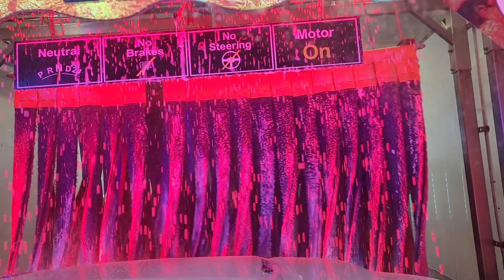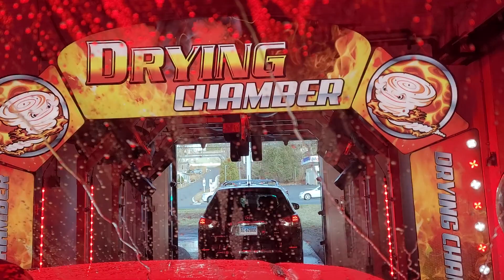Russell Speeders Car Wash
This is a fun little ride through a cool car wash.

Rada Cutlery - Amazing addition to any kitchen!  Makes great gifts too -

Code:    2LEELOU

I do not sell essential oils. I use the oils I get from Simply Earth in my monthly subscription box. If you are interested in starting a subscription box please use the link and the code below to get $10 off each box for your first 5 boxes. That's a savings of $50!
Code:   LINDAL506